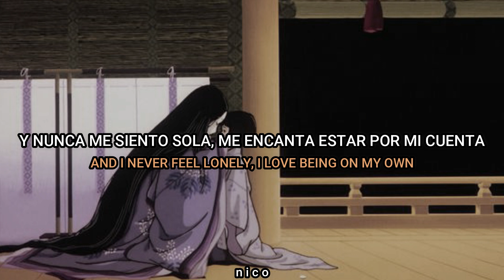Adele - My Little Love (Lyrics Español/Ingles)